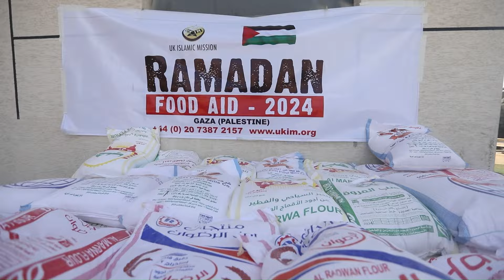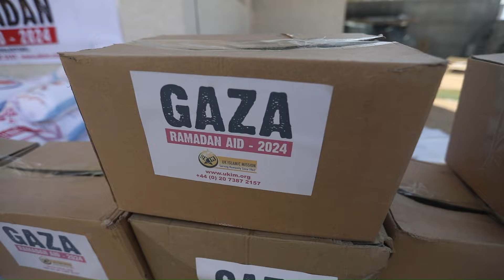Spreading Love And Food: UKIM's Ramadan Food Distribution In Gaza and West Bank.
🌙✨ As Ramadan unfolds its blessings, we're deeply moved by the outpouring of support from our generous donors. Because of you, families in Gaza and the West Bank, Palestine, are receiving essential Ramadan food packs, bringing joy and relief during this holy month. Your kindness lights up the lives of those in need, creating moments of peace and gratitude.

Let's continue to spread this compassion and support. Together, we can make a difference in the lives of many more families. 🙏💖